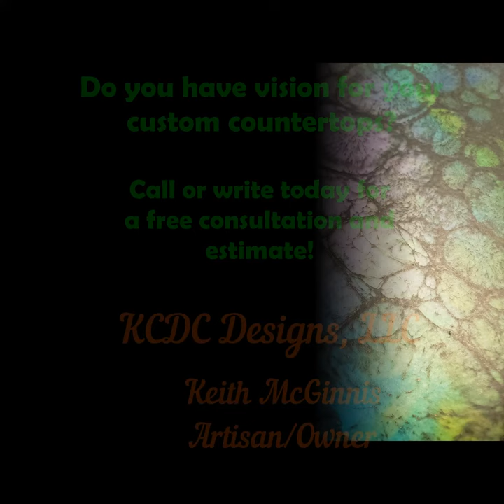How Peacock Granite Came To Life